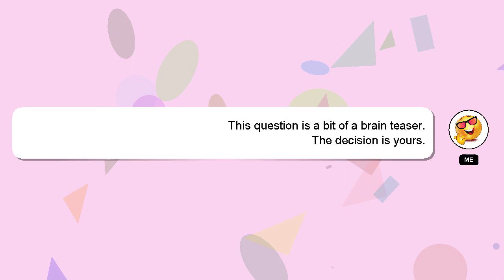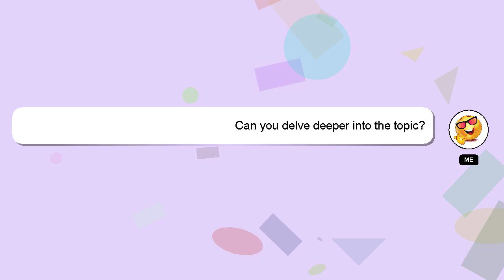Array : Error when calling function to sort array of n numbers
of : function calling sort Array when to numbers Error n array